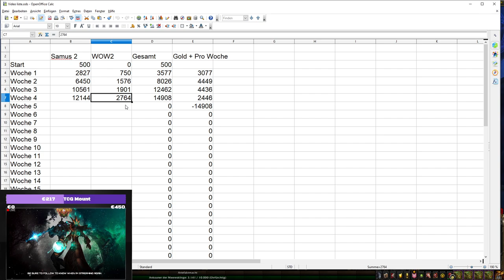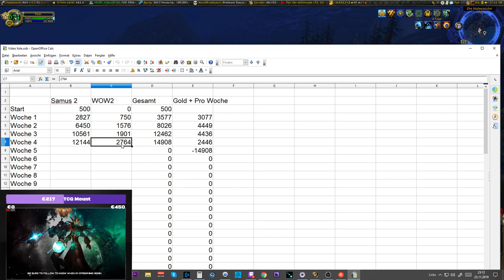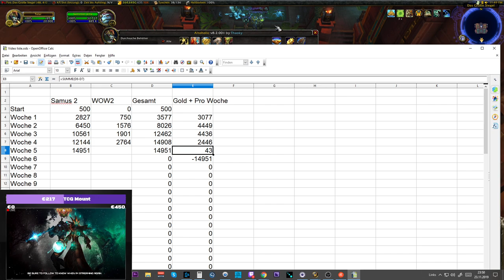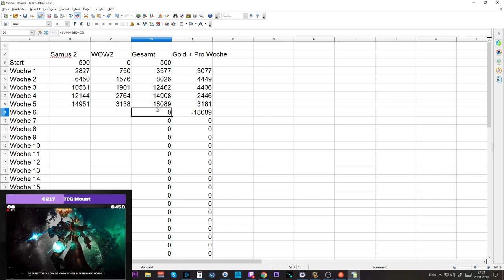Telars Goldtagebuch #2: 18 Mio Gold & neuer Server